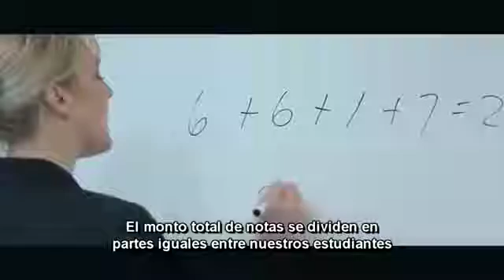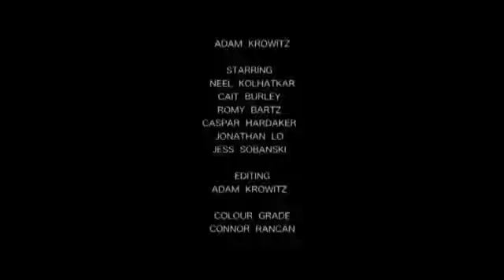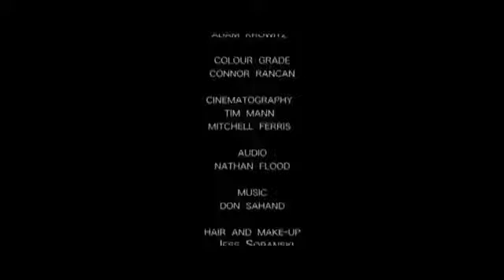Ideologia de Genero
Escrita y Dirigida por: Neel Kolhatkar nos muestra la extensión lógica de los razonamientos de la ideología de género que poco a poco se está imponiendo en el mundo, a tal grado que la libertad de expresión se hará a un lado para satisfacer a unos pocos.